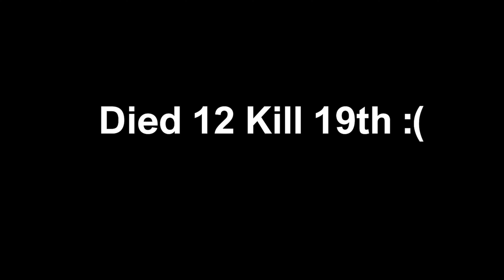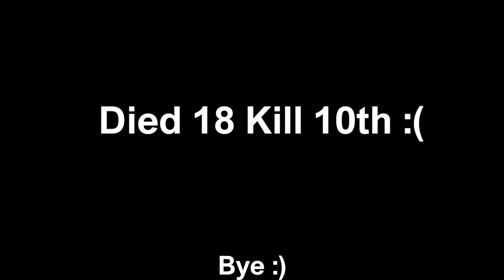Back To Back To Back To Back High Kill Solo Resurgence Games - MW2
Best Movement in search and destroy (modern warfare)MW SnD
movement cod
cod movement
cod aim
cod best aim
cod cheating
hacker cheating
rushhh
macro mw snd
top 0.01%
snd macro yy
Dark aether
Plague diamond